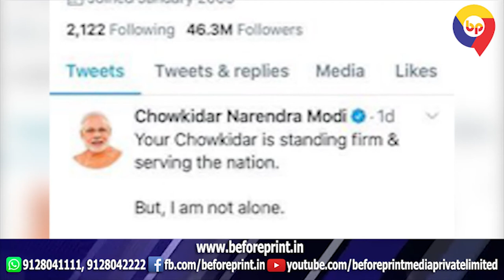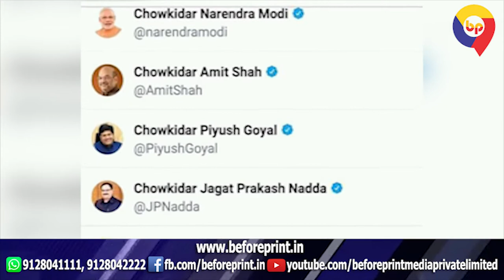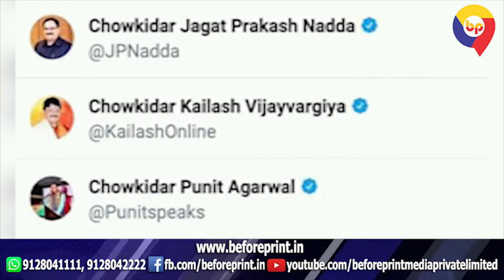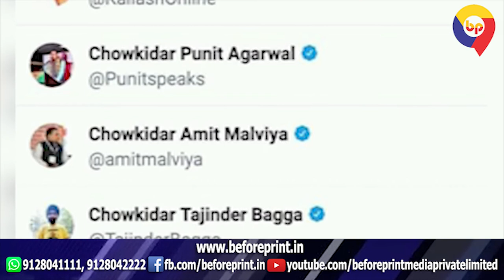पीएम मोदी समेत भाजपा के कई नेता बने ‘चौकीदार’, ट्विटर पर बदला नाम..